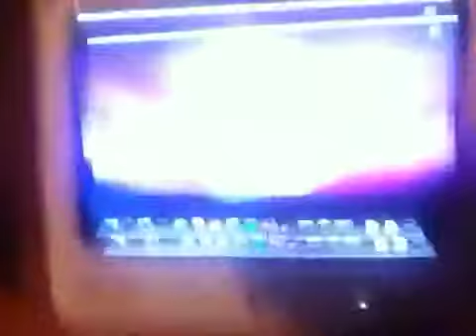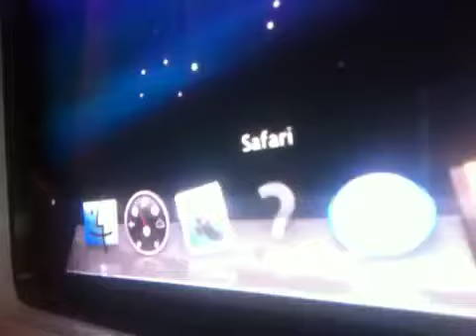Vlog: eMac and Airport Express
Forgot to mention the eMac has a 37GB hard drive. Lol. Small. Another thing. It's Super heavy. Don't try to steal one.